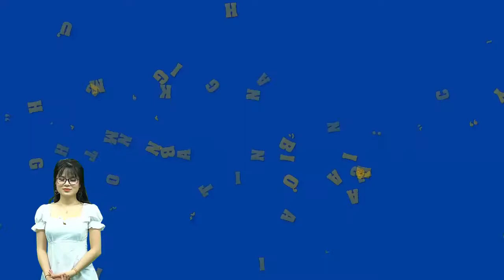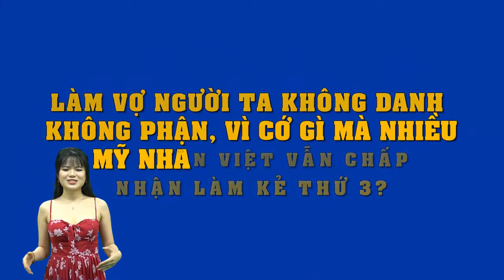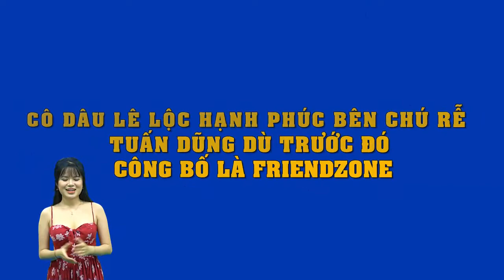Trấn Thành: “Tôi cầm tiền cũng áp lực lắm, không biết cho ai bây giờ”